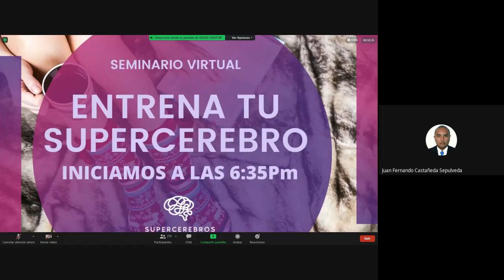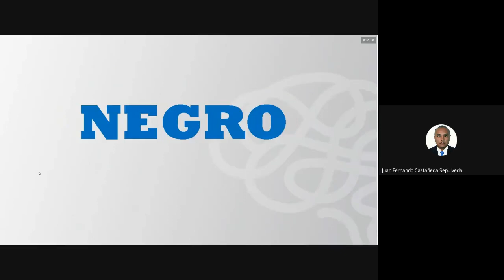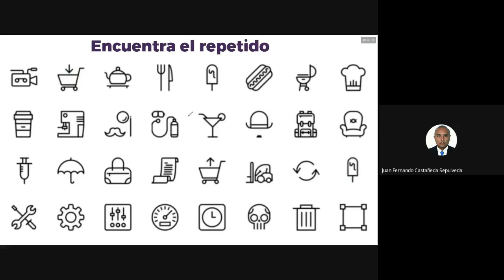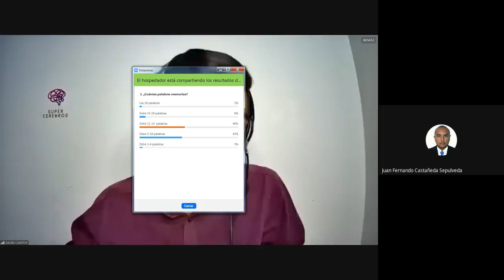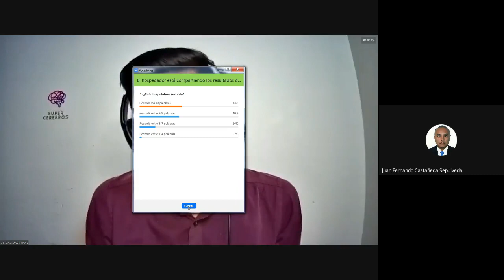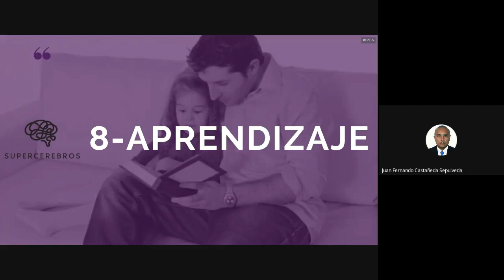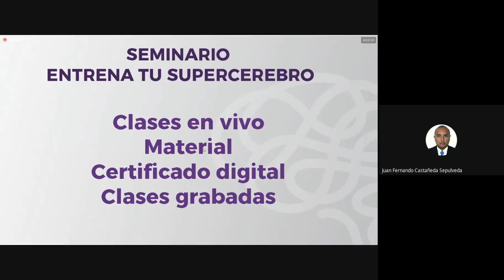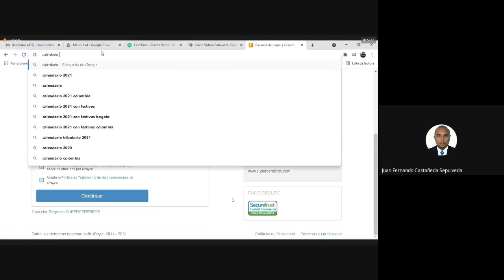Seminario de Super Cerebros. Mayo 27 Hora 6:30 p.m. Orientado por